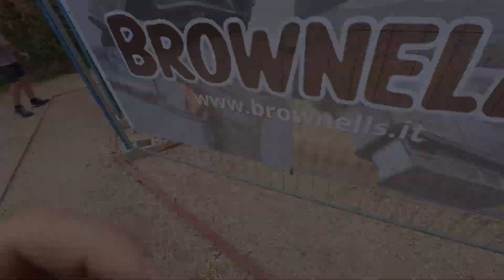IPSC MATCH - Calvisano (BS)- Tanfoglio Stock 2 K 9x19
Ragazzi, sono un pò assente ma perchè stò preparando tante cosine!!
A presto grosse news!!